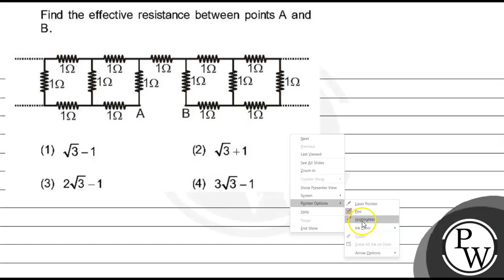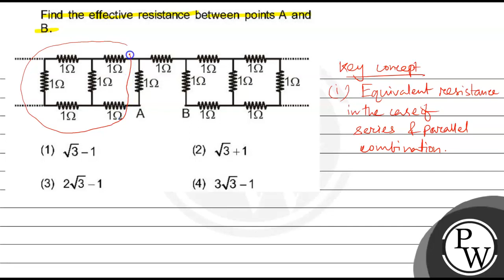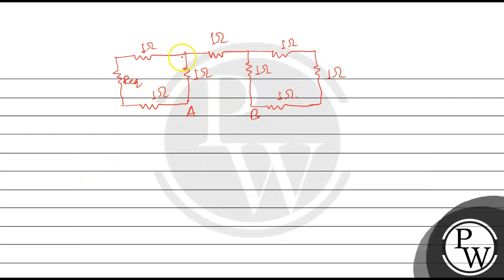Find the effective resistance between points \( A \) and B. (1) \( \sqrt{3}-1 \) (2) \( \sqrt{3}...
Find the effective resistance between points \( A \) and B.
(1) \( \sqrt{3}-1 \)
(2) \( \sqrt{3}+1 \)
(3) \( 2 \sqrt{3}-1 \)
(4) \( 3 \sqrt{3}-1 \)